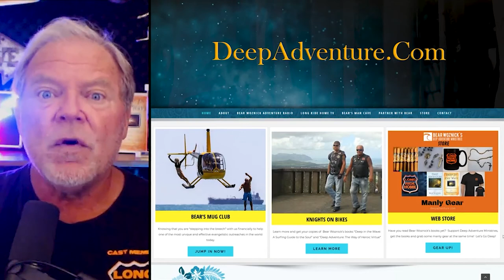BWA474 Husband, Father & Leader of Men (Jason Murphy) | The Bear Woznick Adventure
Jason Murphy comes in from a morning on the boat at sea fishing with his two young sons to talk about taking time as a father to instruct your children both in word and example.  They talk about Bear coming to Charlotte NC to speak at a men's conference in March 2021 & the importance of the men coming together to challenge & encourage each other.